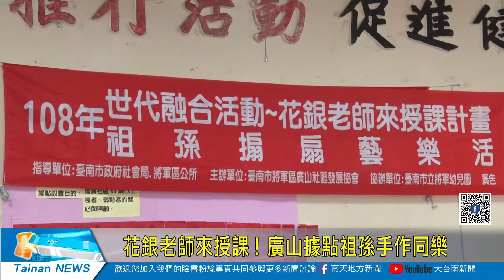花銀老師來授課 ! 廣山據點祖孫手作同樂20190927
為促進高齡長者社會參與及社區內世代融合交流的機會，市府社會局長期照顧管理中心27日在廣山關懷據點舉辦「花銀老師來授課計畫-祖孫搧扇藝樂活」活動，邀請據點長輩與將軍幼兒園之學童交流，除了提供長輩展現活力延緩老化，也讓小朋友透過活動學習敬老。